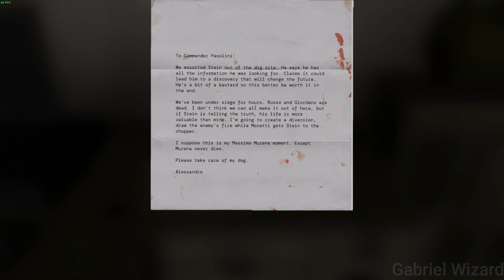Serious Sam 4 Four Horseman of Apocalypse Gameplay No Commentary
Part.3
Four Horseman of Apocalypse 0:00 - 31:25
Outro 31:25  - 31:45